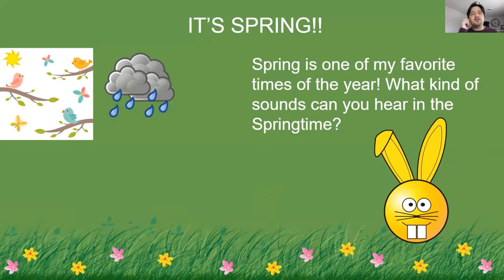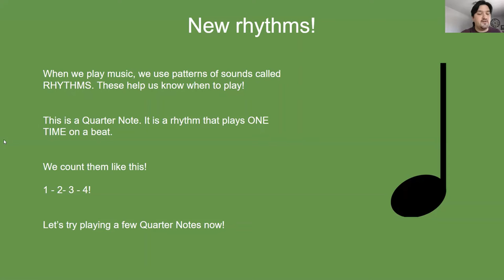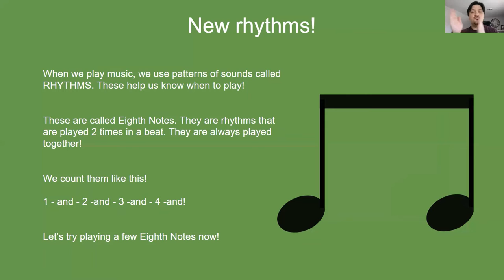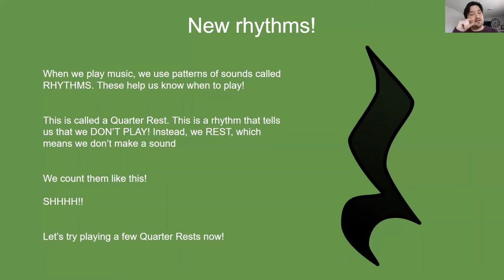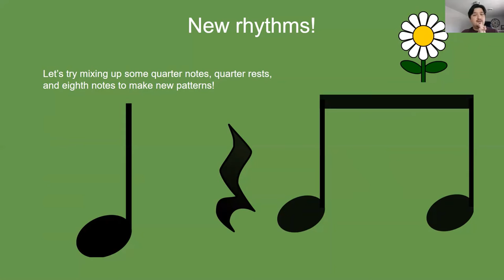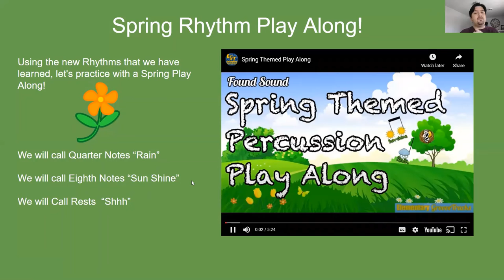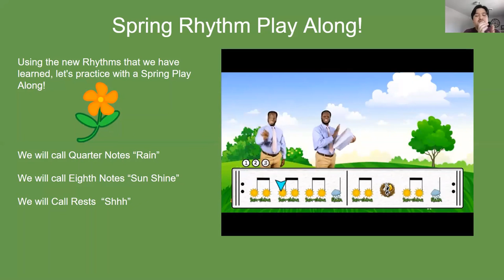Spring Rhythms gr K-1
Video lesson for the week of 4/19